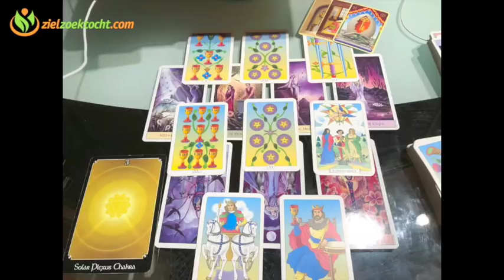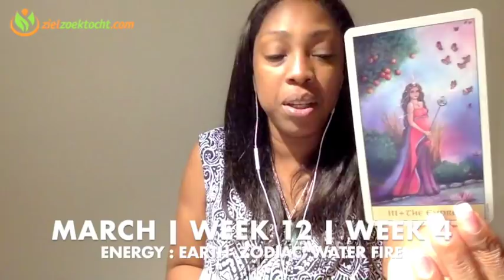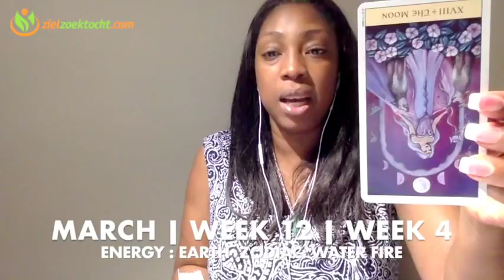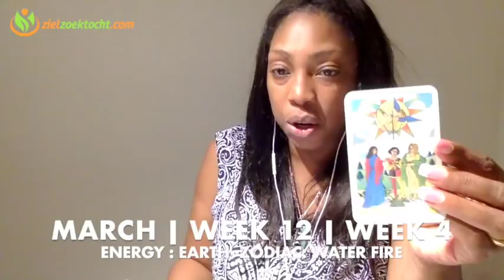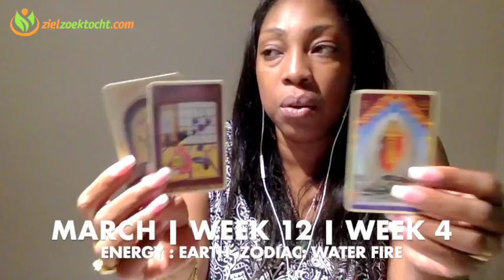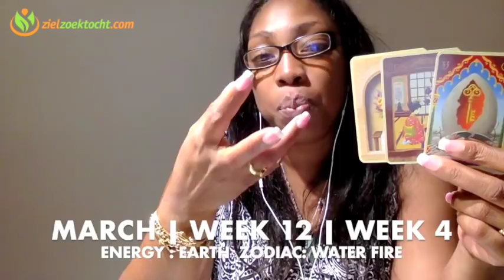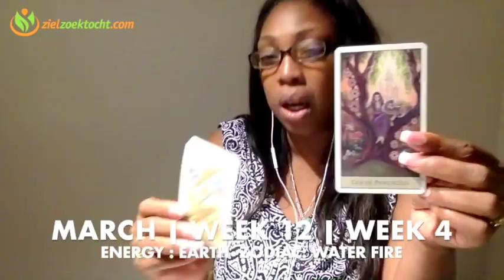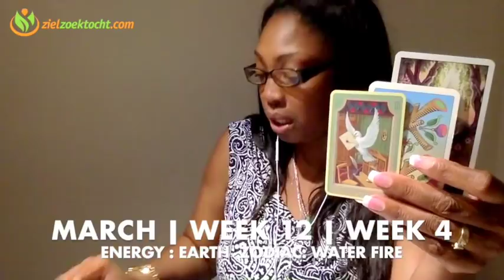PISCES Weekly Psychic Reading | Tarot Horoscope | Week 12 |19 - 25 MARCH